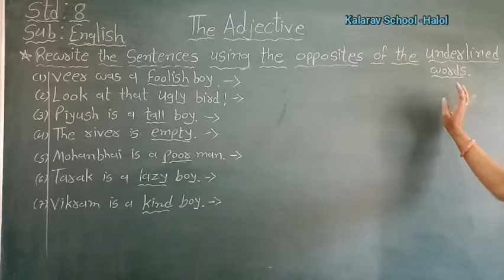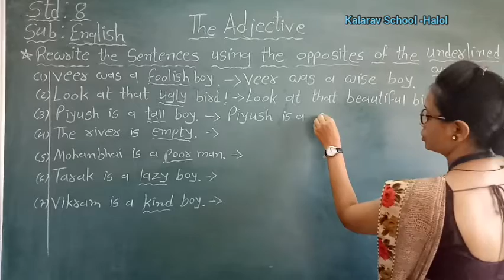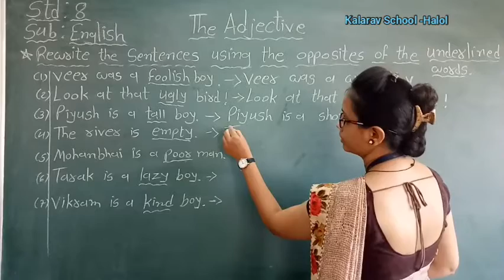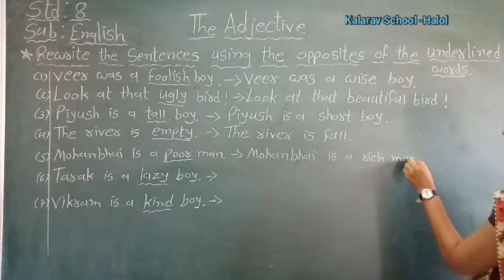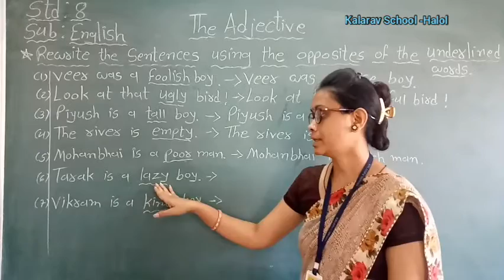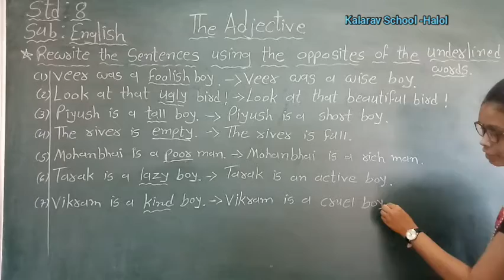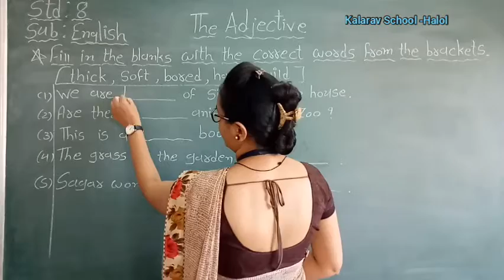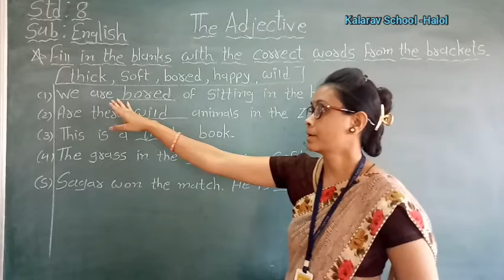Std- 8 GM English Grammar Revision